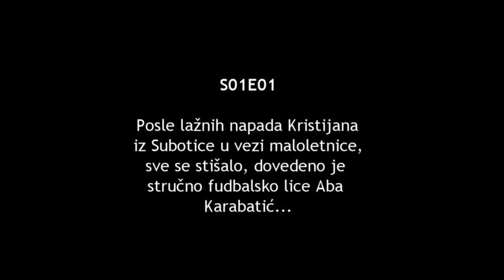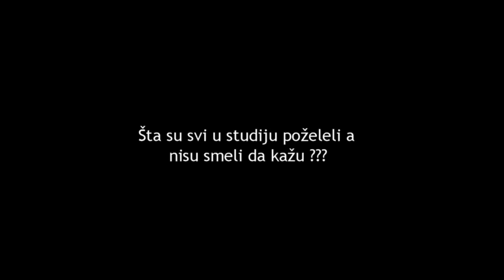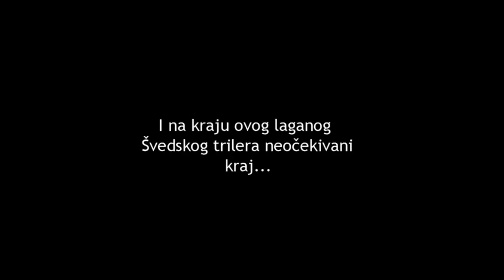Kabare Dejana Andjusa - Prangijanje - S01E01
Show program Dejana Andjusa